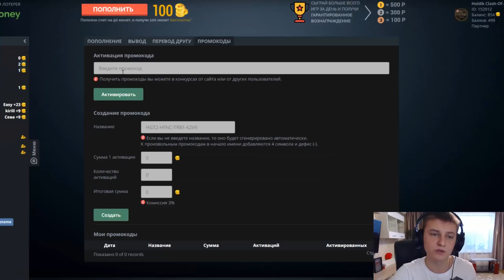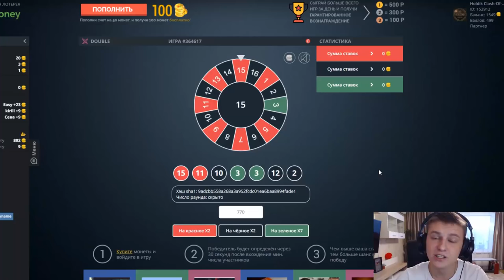НОВЫЙ БАТЛ С ЗЕБРАИЛОМ - КТО ПОБЕДИТ? | Clash Royale